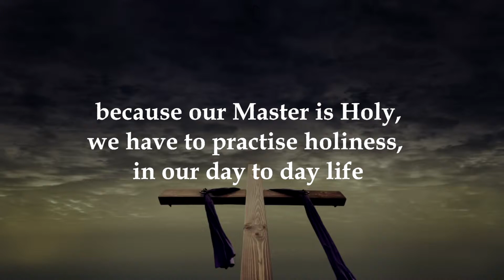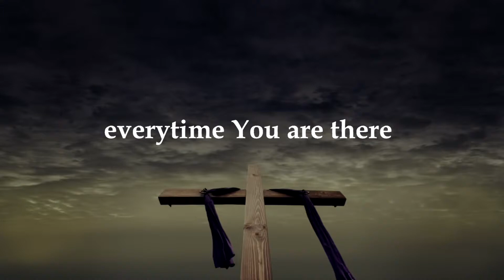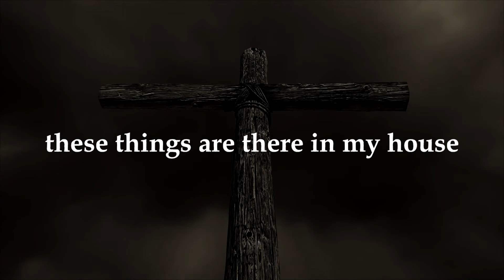Message to the church of Philadelphia - Part 1. Sr.Pastor. Samraj Saladi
Message by Sr.Pastor.Samraj Saladi.
Director - Open Door Ministries.